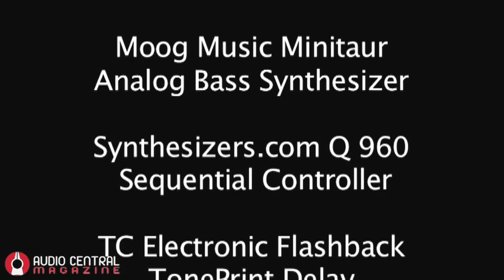Moog Minitaur sequenced with CV & Gate.mov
Moog Minitaur under analog control: CV & Gate from 960 Sequential Controller; row A on Oscillators, row B on Filter, Gate re-shaped with 961 and ANDed with Gate Buss Mod from Roger Arrick